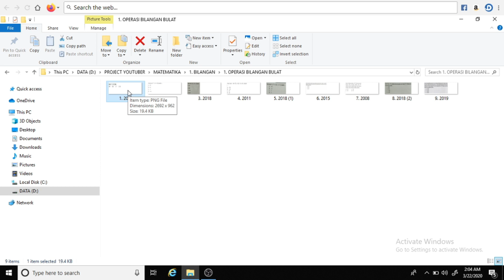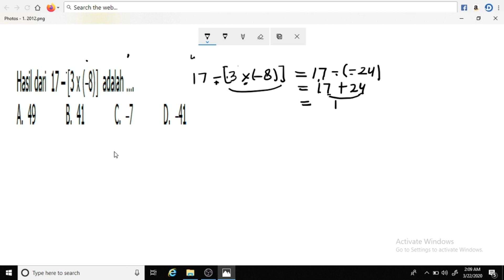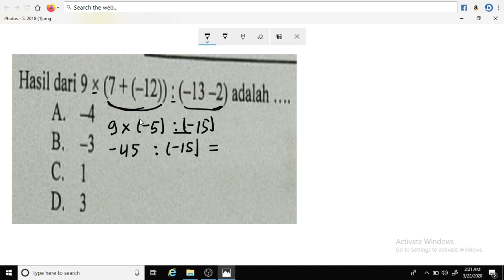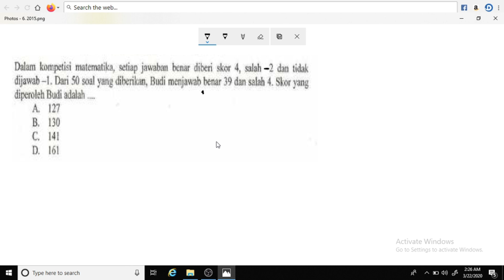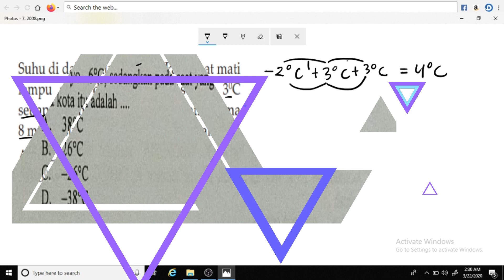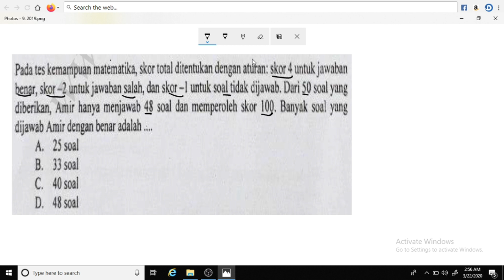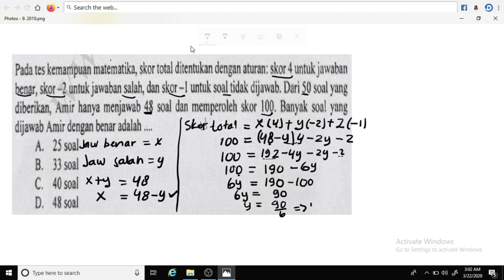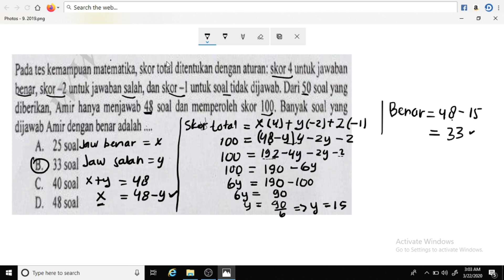PEMBAHASAN SOAL UN MATEMATIKA SMP (OPERASI BILANGAN BULAT)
Video ini berisikan cara menjawab soal-soal Matematika pada materi Oerasi Bilangan Bulat dengan cara step by step biarmudah dipahami oleh siswa. Soal yang dibahas diambil dari soal-soal UN Matematika tahun 2019 kebelakang yang diambil secara acak. Anda tertarikmenontonnya? Silahkan klik link berikut: